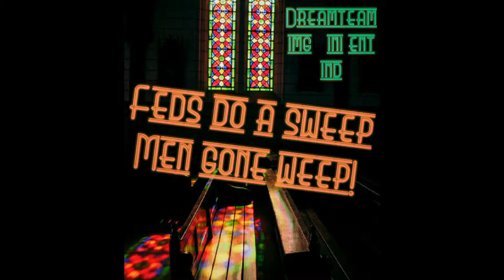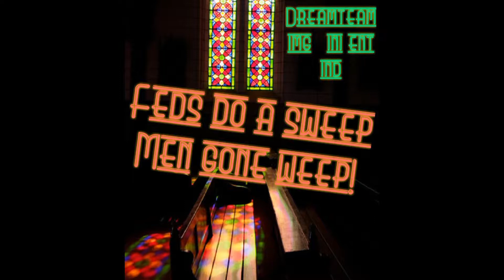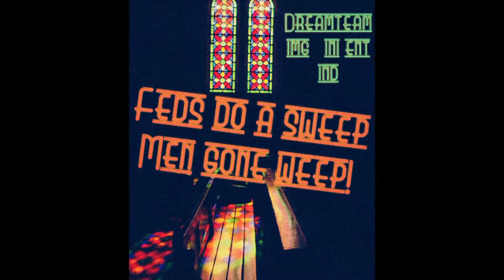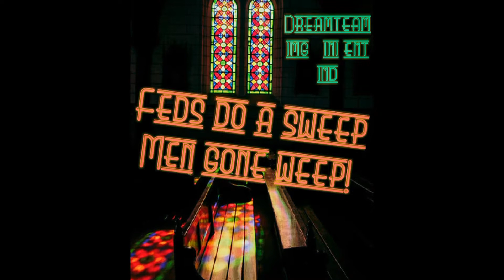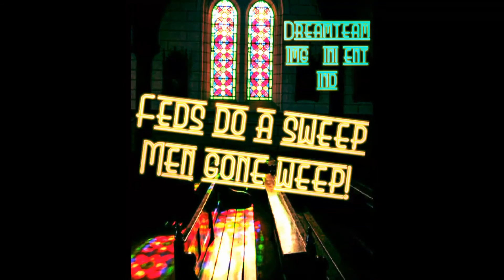Supreme Dreamteam, IMG, Dj No Kaos FEDS DO A SWEEP, (FUTURE REMIX)